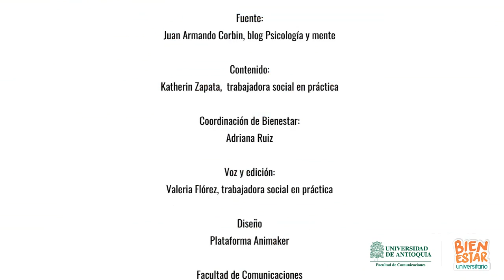Cápsula de salud mental- La meditación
Aprende sobre meditación y descubre cómo aporta a tu salud física y mental.